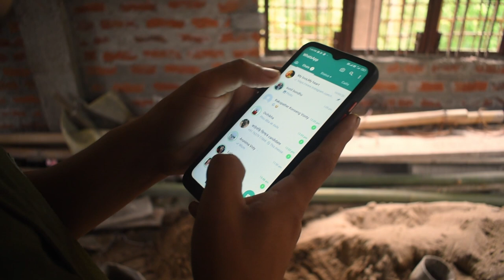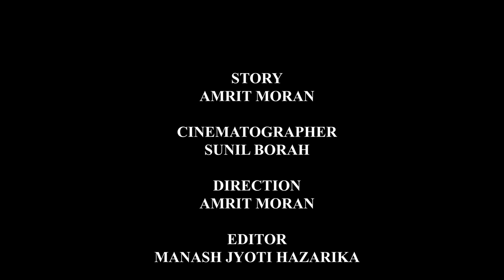Heruabo Nukhuju Tumak // Assamese Short film // By AB Entertainment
A new short film  by AB Entertainment  2023 .

Video credits

Story - Amrit Moran
Director - Amrit Moran
Cinematography - Sunil Borah
Editing  - Manash  jyoti Hazarika
Voice over - Amrit Moran , Homajyoti Hazarika , kishur moran .

Starring - Amrit Moran Dimpi hazarika

Side cast - Sunil Borah

special thanks

nilakhi neog , zubbin garg , lokhindro lahon ,
Bobita sonowal and krishna sonowal